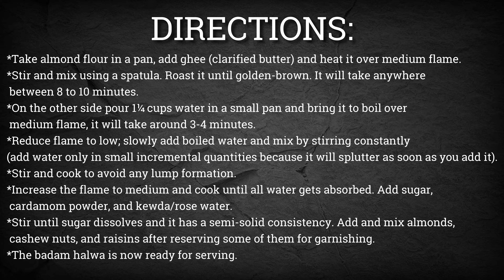Badam Halwa | बादाम का हलवा | Quick and Easy Recipe